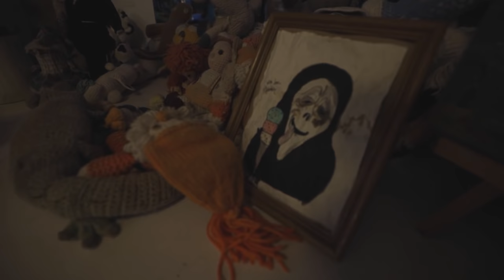Friend Trip VLOG 01 | Finally together and Nicole's first tick!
HELLO! Oh wow its been some time huh...This past week I took a trip back to the midwest to see my friends in Missouri and Illinois. I got to see lots of people that I love and lots of plants along the way as well.

**Products I Love: